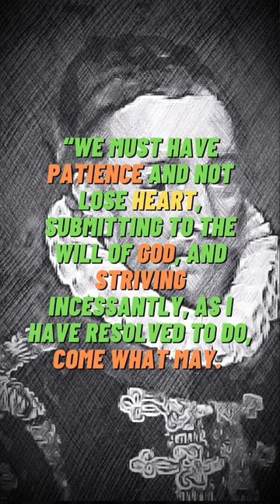William the Silent quote💕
Motivating and inspiring quotes of the day  by Willem van Oranje

👉 Quotes: “We must have patience and not lose heart, submitting to the will of God, and striving incessantly, as I have resolved to do, come what may.”
“The end will show the whole truth.”

William the Silent (24 April 1533 – 10 July 1584), also known as William the Taciturn (translated from Dutch: Willem de Zwijger), or, more commonly in the Netherlands, William of Orange (Dutch: Willem van Oranje), was the main leader of the Dutch Revolt against the Spanish Habsburgs that set off the Eighty Years' War (1568–1648) and resulted in the formal independence of the United Provinces in 1648. Born into the House of Nassau, he became Prince of Orange in 1544 and is thereby the founder of the Orange-Nassau branch and the ancestor of the monarchy of the Netherlands. In the Netherlands, he is also known as Father of the Fatherland (Pater Patriae) (Dutch: Vader des Vaderlands).

A wealthy nobleman, William originally served the Habsburgs as a member of the court of Margaret of Parma, governor of the Spanish Netherlands. Unhappy with the centralisation of political power away from the local estates and with the Spanish persecution of Dutch Protestants, William joined the Dutch uprising and turned against his former masters. The most influential and politically capable of the rebels, he led the Dutch to several successes in the fight against the Spanish. Declared an outlaw by the Spanish king in 1580, he was assassinated by Balthasar Gérard in Delft in 1584.